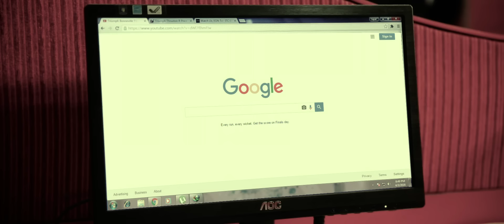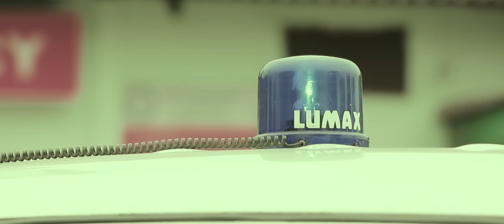GAAN PAAGLA Official Video Song | Assamese Song | Dikshu Latest Assamese Song 2016 | Dikshu Sarma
Album- Debodaaru vol 2
Song- Gaan Paagla
Singer- Dikshu
Lyricist- Ibson Lal Baruah
Composed by- Dikshu
Audio Recorded @ 0 DB by Uddpta
Mix & Mastered by Ibson Lal Baruah
Video Director- Deepak Dey
Cinemetographer- Pradip Daimary
Editor- Manas Kashyap@ Cine Dreams Unlimited
Make-up- Bijiyeta & Hiranya
Production Managers- Manoj Mishra
                                         Dipan Baruah
Assistant Directors- Mrinal, Bhabesh & Pompi
Special Thanks to Nitumoni Saikia, Gitali Kakati & Swarup Kakati